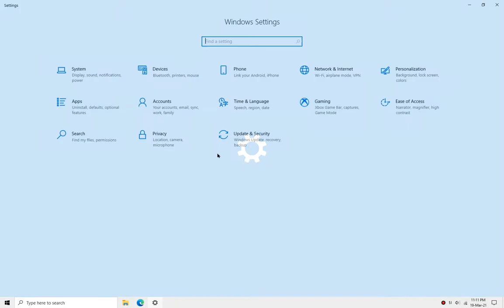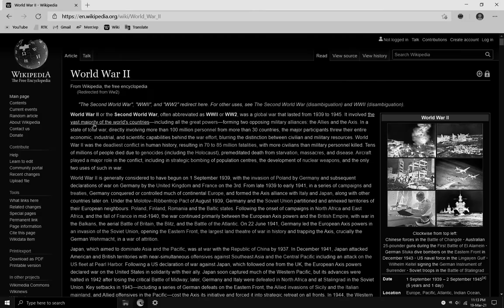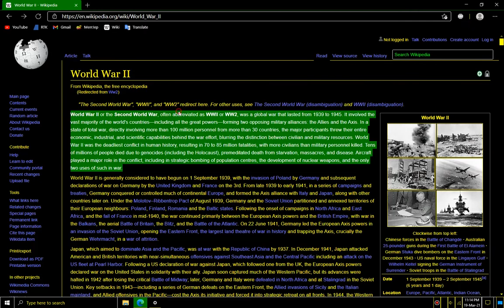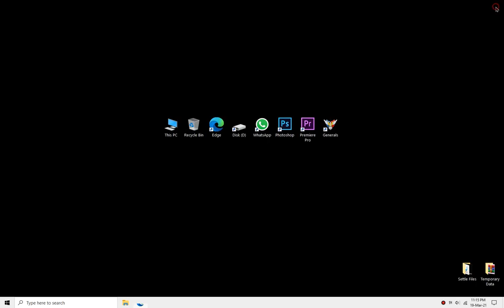Si të Aktivizoni Filtrat me Ngjyra dhe Kontrastin e Lartë në Windows 10 [2021]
How to Enable Color Filters & High Contrast on Windows 10